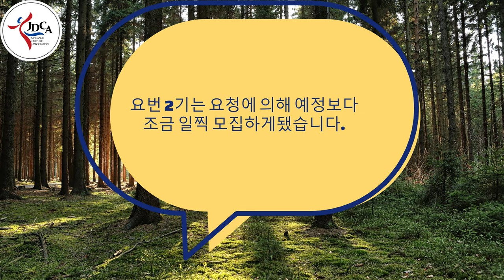2023년 2기 라인로빅 (피트니스 파워 힐링 댄스) 체험단 모집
JMP에서 라인로빅 2기 체험단을 모집합니다.
연휴로 인해 독소로 꽉찬 몸을 피트니스 파워 힐링 댄스(라인로빅)로 가볍게 만들어 보아요~ *^^*

계획은 11월 중에 실시하려던 2기 체험단을 많은 관심과 요청으로 조금 일찍 모집하게 됐어요~~~
가을준비도 운동으로 함께 해보아요~~ 도전!

체  험  일 : 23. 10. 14. (토)       오전반 10:00 ~13:00, 오후반 3시 ~ 6시
장       소 : 충남 아산시 청운로 95. 2층 (사)제이엠피 댄스문화협회 스튜디오
접수방법 : 구글폼 이용 (아래 링크 이용)

감사합니다. ^^